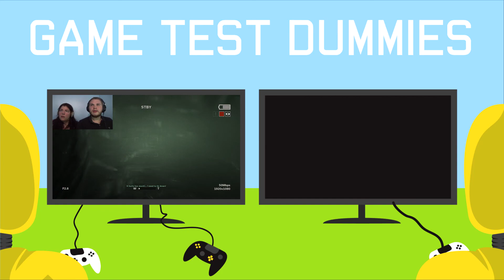Little Nightmares: The Depths (DLC) #1 | WHAT'S IN THE WATER!?!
Little nightmares is back and creepier then before, anything that grabs you from under the water is horrifying!!